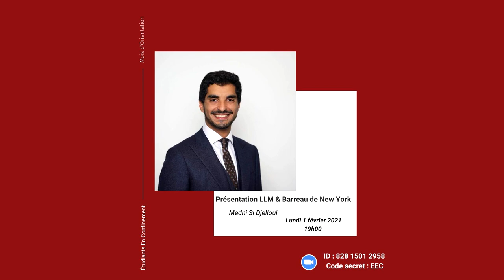MOIS D'ORIENTATION - Présentation du LLM & Barreau de New-York - Medhi Si Djelloul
00:00 Présentation
3:14 : Vous êtes allez à quelle FAC ?
6:19 : Quels sont les masters que tu as fais ? Ton projet professionnel qui s'en dégageait ? As-tu eu ton LLM après ton master ?
12:40 : Quel était ton niveau avant de partir aux Etats-Unis ?
15:56 : Doit-on suivre un cursus spécial en M1 et M2 en droit afin de faire un LLM ?
19:57 : Comment se passe la négociation des bourses ?
24:09 : A quoi ressemblait ton dossier ? Qu'est-ce qu'il regarde ? Les notes ? L'expérience professionnelle ? Les lettres de recommandation ?
26:04 : Vaut-il mieux faire un jurisdoctor ou un LLM si le projet est d'exercer aux Etats-Unis ?
29:51 : Est-ce que c'est utile de faire un LLM si on a déjà un Bachelor ?
32:30 : Est-ce que c'est compliqué d'avoir une place en résidence étudiante à New-York ?
34:28 : Est-ce que c'est plus judicieux de faire un LLM ou une Ecole de commerce ?
36:18 : Quels sont les débouchés concret du LLM ?
39:18 : Peux-tu préciser l'examen ? Comment se déroule-t-il ?
47:49 : Est-ce que c'est nécessaire d'avoir fait un LLM pour pour passer le barreau de New-York ?
49:40 : Est-ce que tu peux expliquer en quoi consiste un LLM ?
51:12 : Est-ce que tu penses que certains gros cabinets ont certaines facs de prédilections ?
53:19 : Est-ce que tu aurais des conseils pour une éventuelle lettre de motivation dans le cadre d'un LLM ? Faut-il avoir un projet bien solide ?
55:54 : Est-ce que c'est possible d'avoir le barreau de New York et de Californie en même temps ?
56:53 : Avez-vous postulé à la bourse Full Bright ? Qu'avez vous indiqué dans le "Study Objectifs" ?
1:00:39 : Par rapport à McGuill, est-ce que c'est possible d'intégrer le barreau et est-ce que c'est pertinent d'aller faire un LLM sachant qu'elle est 32ème ?
1:02:20 : Est-ce que l'expérience professionnelle c'est nécessairement une vraie expérience, et est-ce que les expériences professionnelles hors juridiques sont pertinentes ?
1:04:09 : Quels sont approximativement les frais (logements, LLM, préparations) ?
1:07:10 : Est-ce que tu peux nous parler du DEA et de la Compliance ?